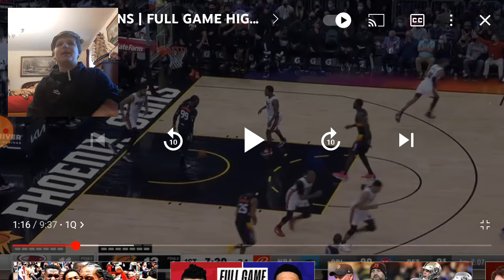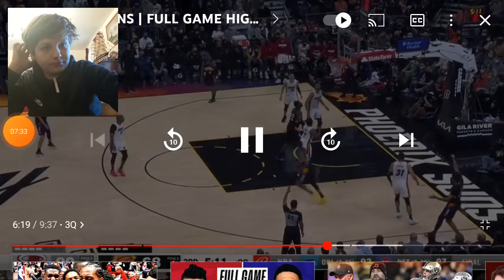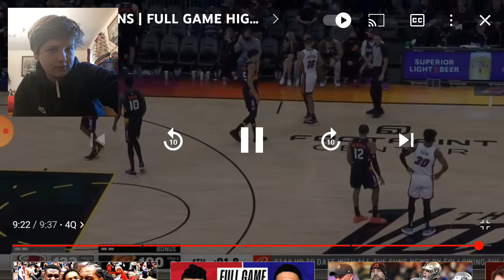Herro And Robinson Combine For 60! Heat Vs Suns Reaction!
Hope you guys enjoy the video video as we are on the road to 700!